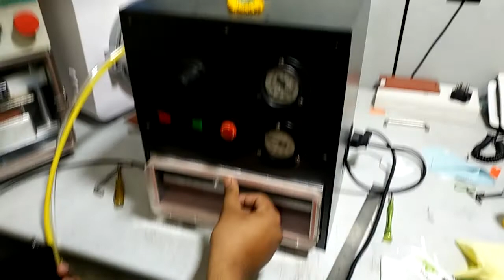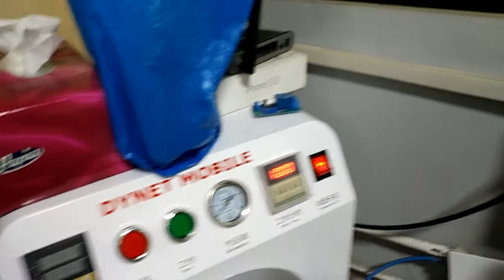LOW COST INDIA.OCA MACHINE 50,000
OCA MACHINE LOW COST